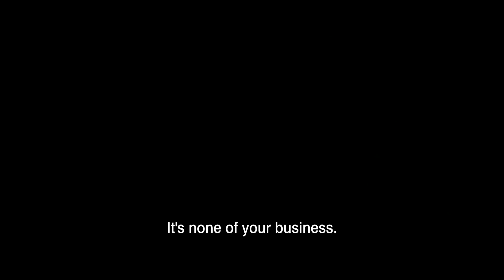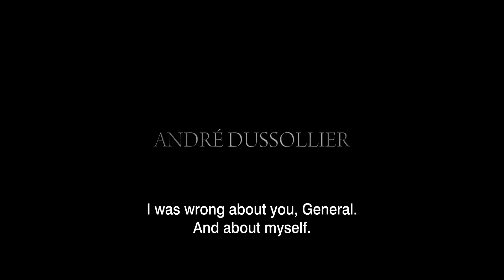Diplomacy / Diplomatie (2014) - Trailer English Subs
Directed by : Volker Schlöndorff
Produced by : Film Oblige, Gaumont

The night of August 24, 1944. The fate of Paris is in the hands of General von Choltitz, governor of Grand Paris, who is preparing, on Hitler's orders, to blow up the French capital. The descendent of a long line of Prussian military men, the general has never had any hesitation when it came to obeying orders. This is what's on Swedish consul Raoul Nordling's mind as he takes the secret staircase that leads to General von Choltitz's suite at the Hôtel Meurice. The bridges on the Seine and the major monuments of Paris (including the Louvre, Notre Dame, the Eiffel Tower) are mined with explosives, ready to be detonated. Armed with all the weapons of diplomacy, the consul will try to convince the general not to follow Hitler's order of destruction.